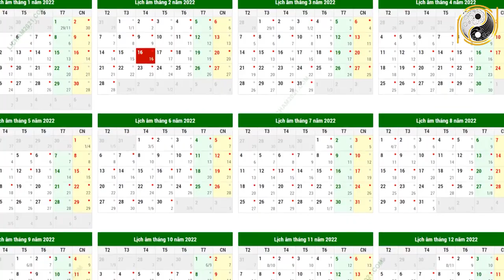Tử Vi Trọn Đời Tuổi Ất Mão 1975 Nữ mạng Năm 2022 Vận May LIÊN TIẾP Ùn Ùn Kéo Tới Giàu Như Vũ Bão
01. Linh phù giải hạn
02. Hồ lô hóa giải Ngũ Hoàng
03. Mai Hoa Phú Quý
04. Gương bát quái tinh cầu
05. Kim bài thái tuế 2023
06. Vòng tam hợp Dần Ngọ Tuất
07. Vòng tam hợp Thân Tý Thìn
08. Vòng tam hợp Hợi Mão Mùi
09. Vòng Tam Hợp Tỵ Dậu Sửu
10. Bát bảo tâm kinh
11. Minh Quang pháp bảo cầu
12. Minh Quang pháp bảo lục giác
13. Tỳ Hưu Lộc Tài (Đồng)
14. Tỳ Hưu Khai Vận ( Bạch Ngọc)
15. Bách Niên Tụ Tài ( tụ tài lộc)
16. Song long ngọc ấn ( ấn thăng quan)
17. Kim bài ngũ Lộ Thần Tài
18. Hồ lô bình an ( treo xe)
19. Móc khóa văn xương
20. Ống bút văn xương gỗ đào
21. Bút văn xương gỗ đào
22. Bút văn xương gỗ đào nhỏ
23. Hoa mai kim tiền ( mạ vàng )
24. Các vật phẩm phong thủy khác Tử Vi Trọn Đời Tuổi Ất Mão 1975 Nữ mạng Năm 2022 Vận May LIÊN TIẾP Ùn Ùn Kéo Tới Giàu Như Vũ Bão